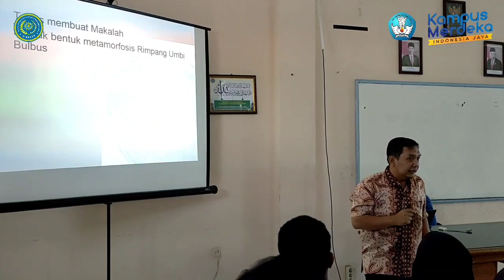VIDEO PDD-UKTPT UNSUR PENGAJARAN -SERDOS 2023-Apt. Ade Irawan, M.Farm – STIKes Muhammadiyah Cirebon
Assalamualaukum Warahmatullahi Wabarakatuh.

Video ini adalah proses pembelajaran audio visual PDD-UKTPT bidang pengajaran SERDOS 2023. Video ini membahas pembelajaran mata kuliah botani farmasi yang berbobot 2 SKS. Di awal video diceritakan terlebih dahulu mengenai tujuan kuliah dan lainnya, kemudian video dilanjutkan dengan proses pembelajaran di dalam kelas. Selamat menyaksikan

Terimakasih